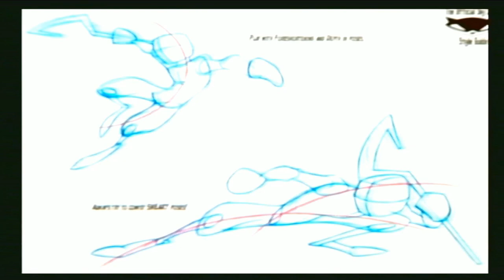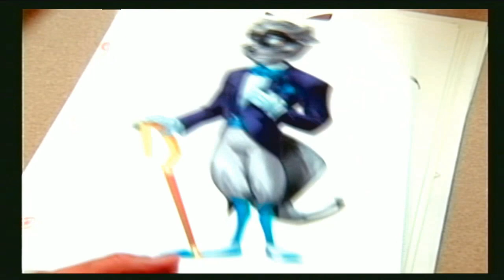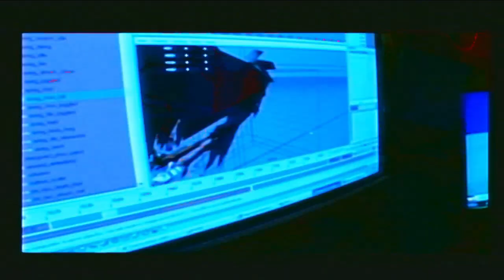Sly 2: Band of Thieves - Bonuses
Time for one last trip into the field as we go trough all the secrets and bonuses' me and the gang could dig up